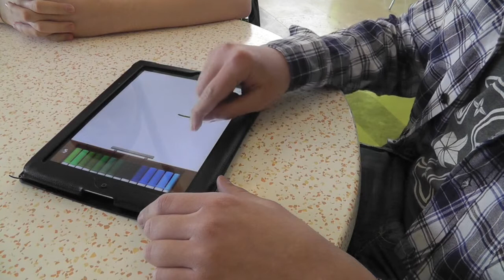Детский городок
Вторая серия